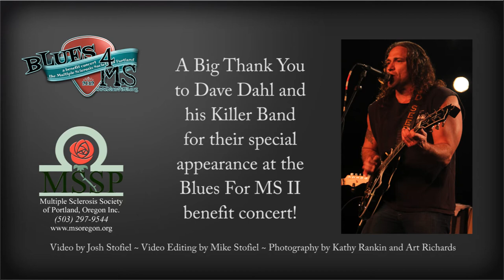Blues For MS II - Dave's Killer Band - Blues Bun Blues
We would like to thank Dave Dahl and his Killer Band for making a special appearance at the Blues For MS II Benefit Concert. For more about Dave Dahl check out Dave's Killer Bread